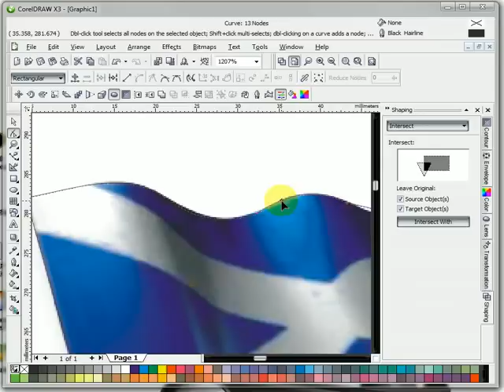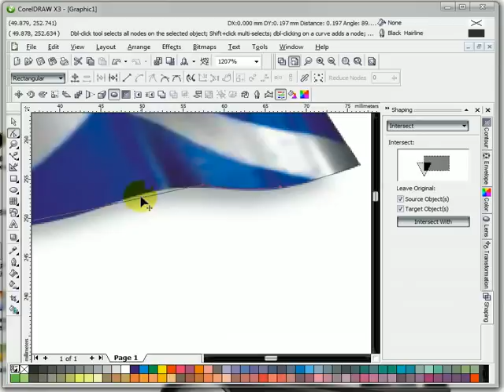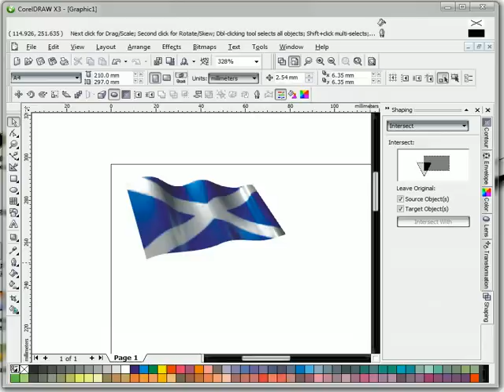How to cut out a bitmap with CorelDraw